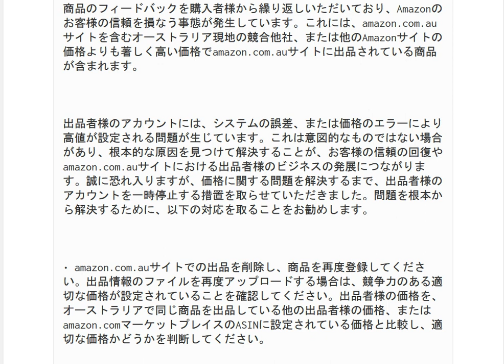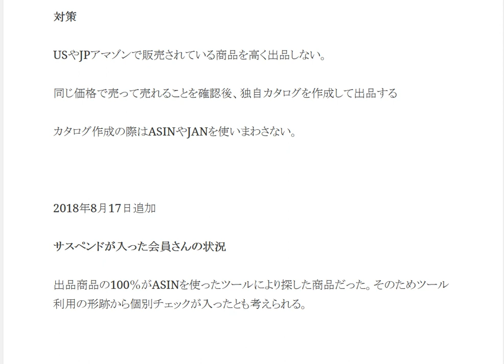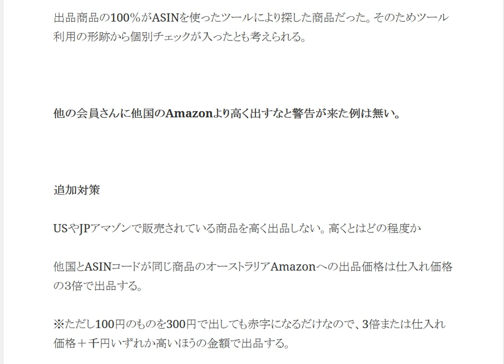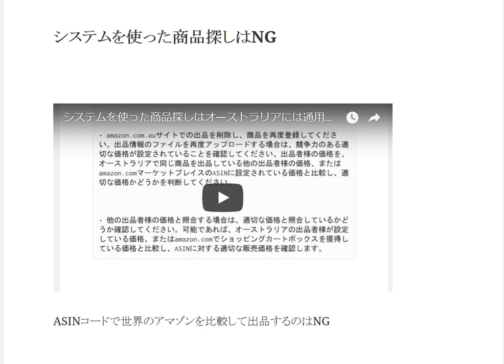システムを使った商品探しはNG Amazonサポート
1日10分で月10万円を稼ぐ! Amazon輸出ビジネスがわかる本　出版社:ソシム (2013/11/22)